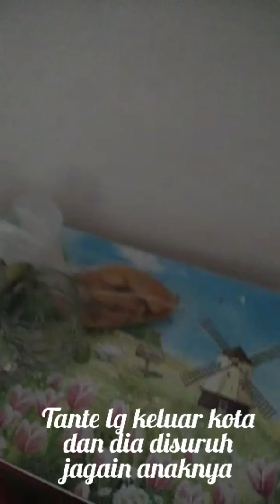Fakta Punya suami org Chinese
Selain baik dan hobi masak... suami jg suka mainjain istri tercinta